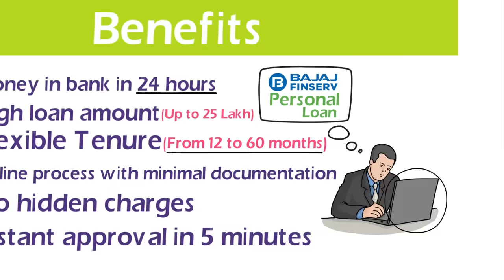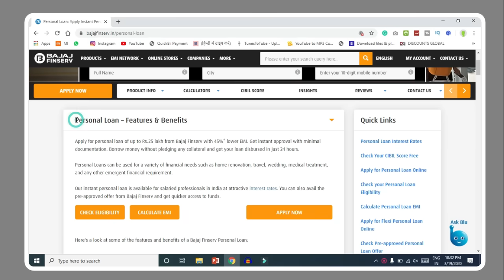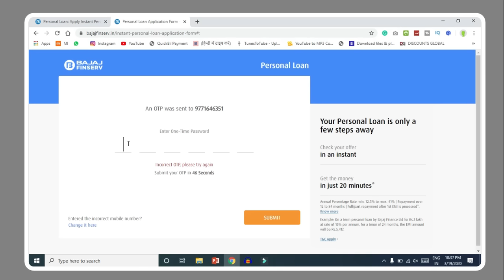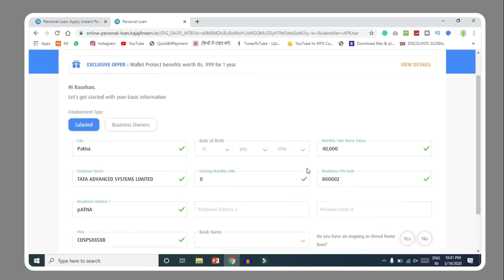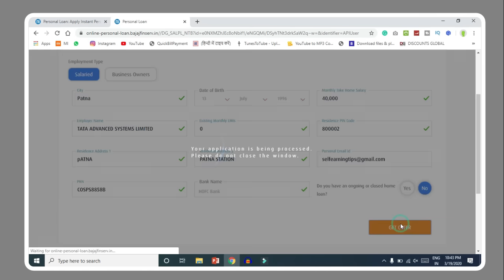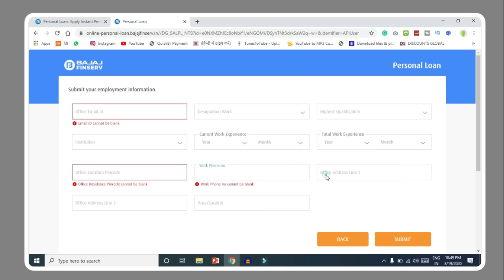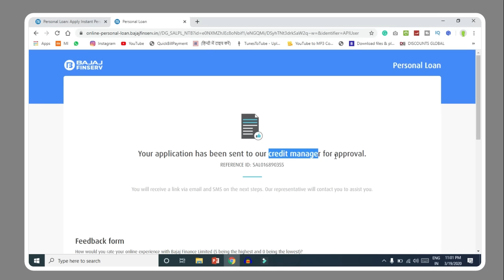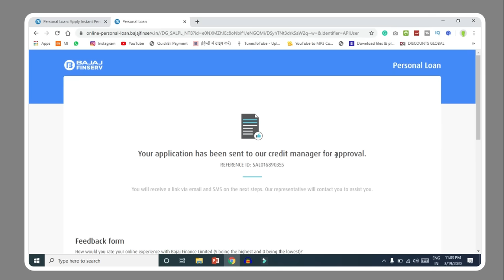Bajaj Finserv Personal Loan Kaise Le | Instant Loan Online |Eligibility Documents Fee and charges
Bajaj Finserv personal Loan || Apply online 1lakh Instant loan ||Bajaj finserv EMI 3 month relief

In this video I have described Bajaj finance Personal Loan and  How to open Bajaj Finance Personal Loan Eligibility, Documents, Fee and Charges All Details in Hindi So please watch the video full you will be able to understand the full process.

The information available on this YouTube channel is for educational and information purposes only. This YouTube channel  provide financial advice. This YouTube channel strictly advises viewers to never pay any fee/charges..